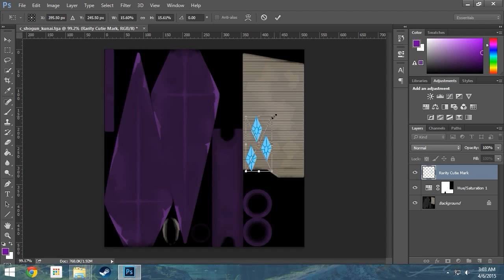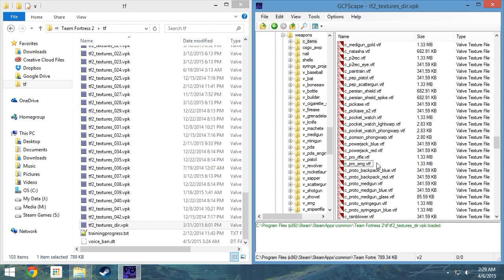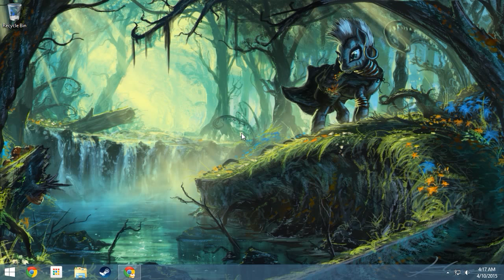How To Create Texture Mods for TF2 - Lesson 1.0 Tutorial Series Overview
This is lesson 1.0 of the tutorial series on How to Create Texture Mods presented by MLPTF2Mods.com.